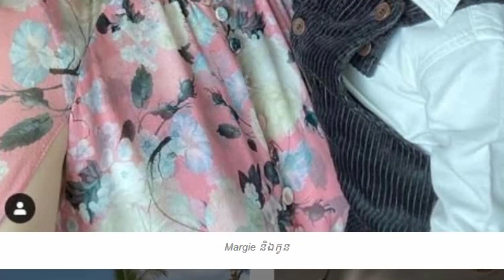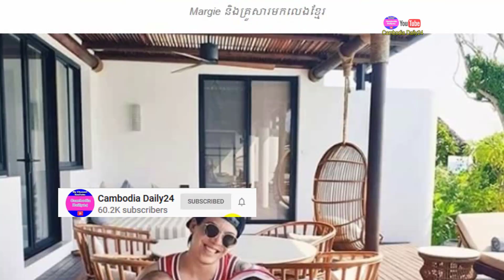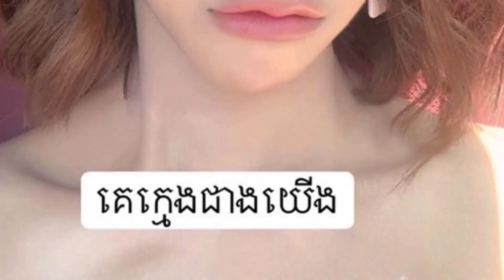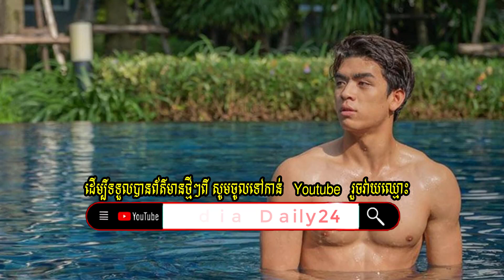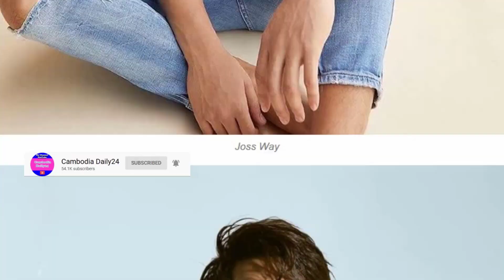តារាថៃMargie នាំស្វាមីទៅលេងកោះរ៉ុង,ដួង ម៉ានិច ប៉ះប្រុសបុត្រ, អ៊ីវ៉ា មានអ្នកSurprise គ្រឿងពេជ្រមួយឈុត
លើកទី១មកខ្មែរ! ពេលនេះតារាថៃMargie នាំស្វាមីទៅលេង កោះរ៉ុង,ពេលនេះដួង ម៉ានិច ប៉ះប្រុសក្មេងខុសជំនាន់ បុត្រ ជាថ្មី ,អ៊ីវ៉ា មានអ្នកSurprise បាច់ផ្កា និងគ្រឿងពេជ្រមួយឈុតភ្លឺចែងចាំង ,Joss Way កំពុងធ្វើឲMy profound thanks to YouTube for giving me this platform to post my videos and to all audiences for your constant supports.